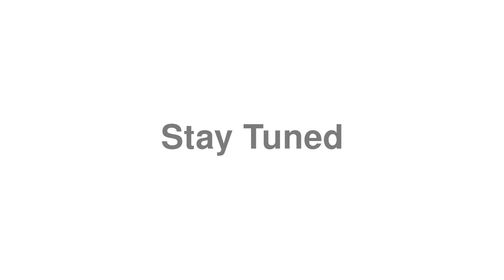How to Pronounce "Stay Tuned"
Looking to learn English? Find exclusive deals on the best English courses

Do you want to submit your own word to pronounce.tv?